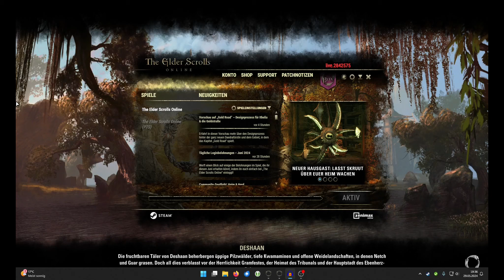Lets Play The Elder Scrolls Online - Part 20: Wir arbeiten am Stufenaufstieg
Hauptquests in Deshaan